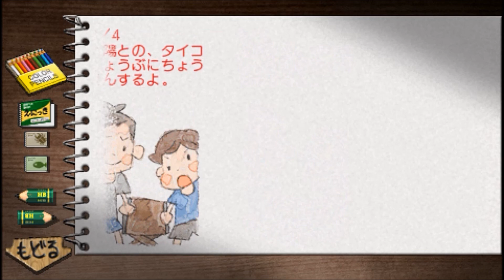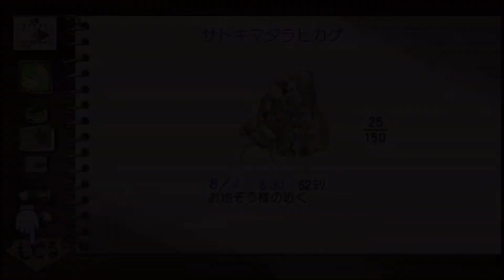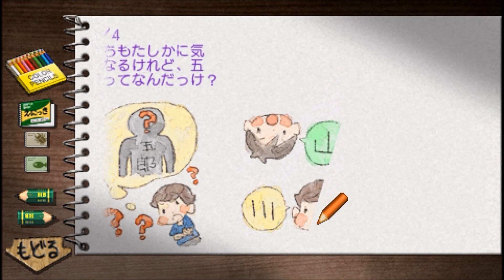ぼくのなつやすみ4【4日目】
PSP用ソフト
「ぼくのなつやすみ4 瀬戸内少年探偵団、
ボクと秘密の地図」